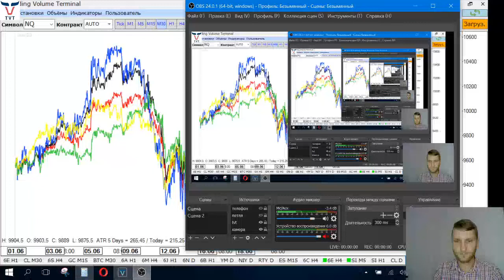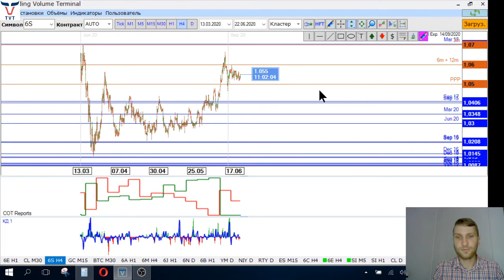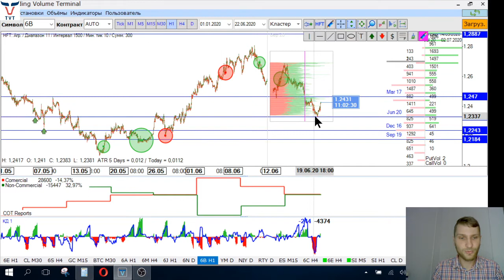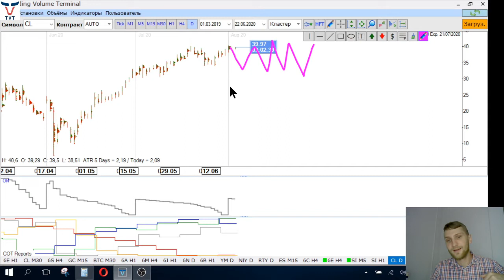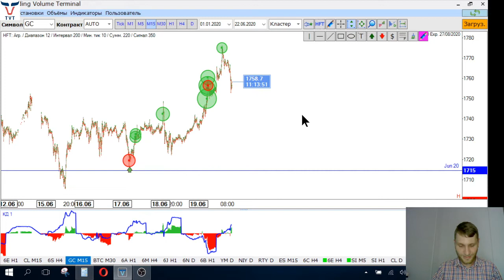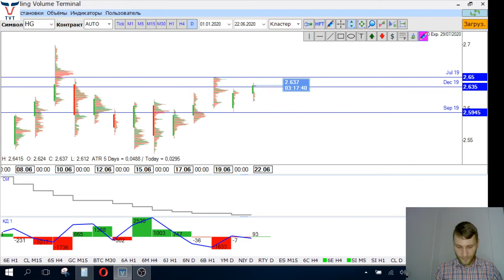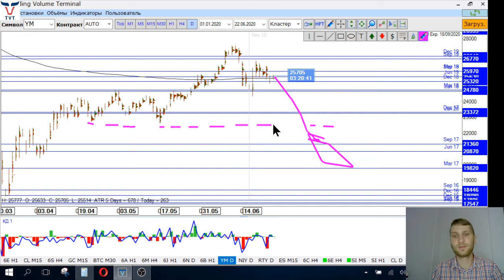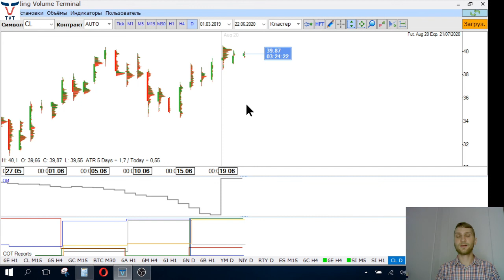✅ Запасы есть, зачем покупать нефть?(Еженедельный обзор финансовых рынков от TVT Expert(22.06.2020))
Главная тема текущей недели - Запасы есть, зачем покупать нефть?

Мысли и ожидания на предстоящую торговую неделю.
▪️Шорт по нефти
▪️Ждем точку входа в шорт по меди
▪️Лонг по британцу и шорт по австралийцу